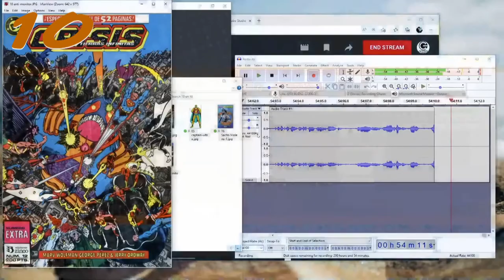10 en 10 864 personajes por George Perez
En esta ocasion Ticoman nos compartio 10 personajes que fueron co creados por George Perez